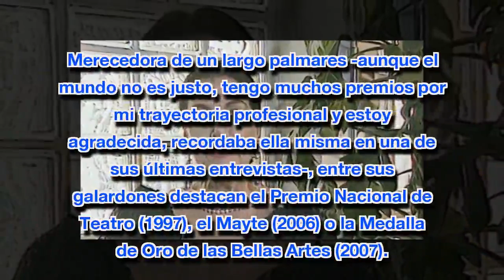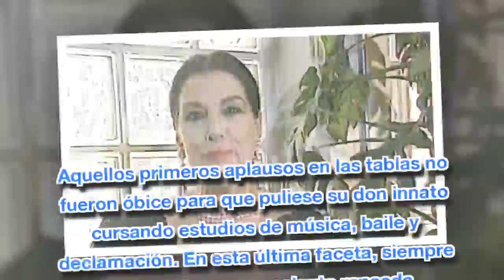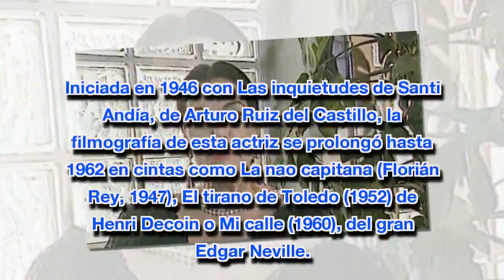Nati Mistral murió, precursor del musical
CN CCTV: Nati Mistral murió, precursor del musical